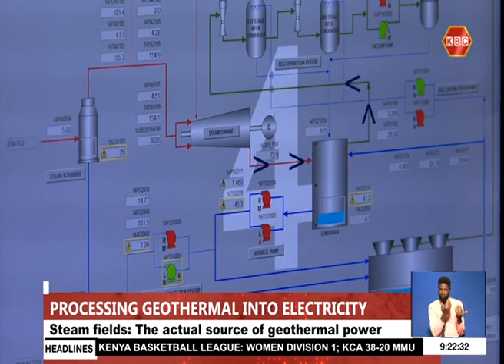How do we Generate Geothermal Energy?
Ever wondered how KenGen Kenya taps geothermal energy?

Watch as @KenGenKenya Ag. Geothermal Development Director, Peketsa Mangi, explains.